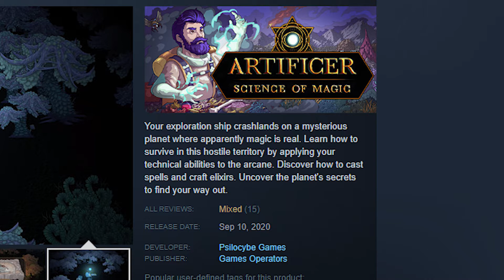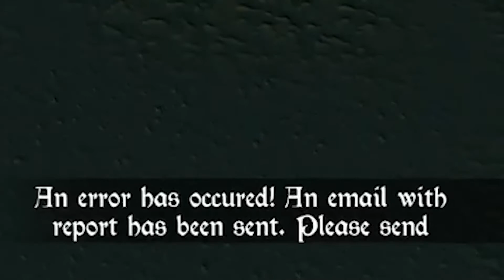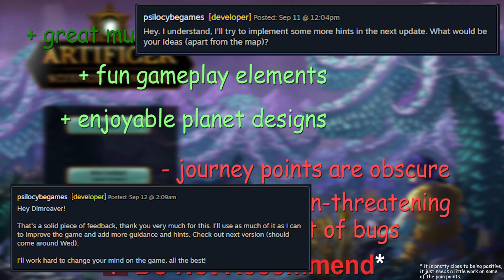WAILWORM SCALE WANTED | Artificer: Science of Magic | Steam Redlight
Don't Starve, but you don't starve.